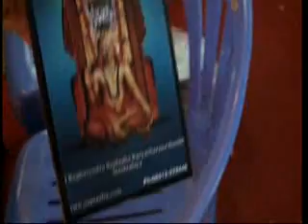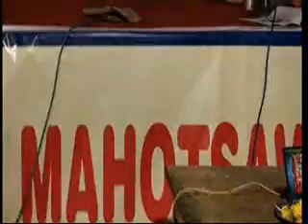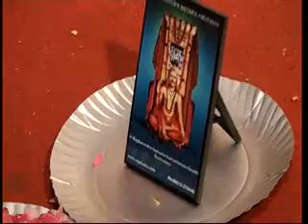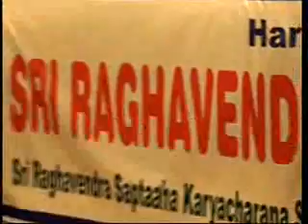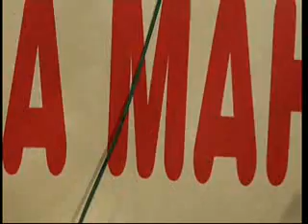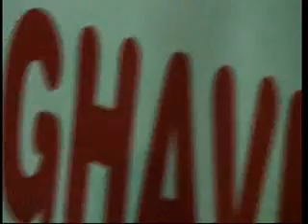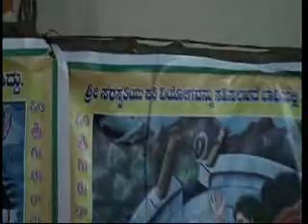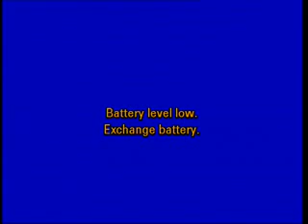Sarva AbhayaPrada Sri Raghavendra Parayana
Sri Raghavendra Saptaaha Mahotsava Day 05 evening